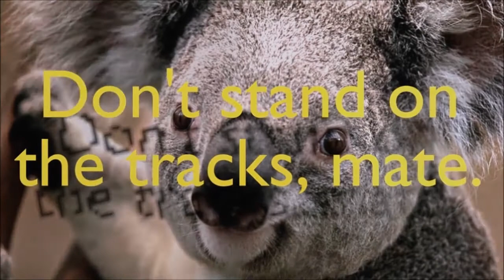Crimson and Kadoodle, Season 2 Episode 1: Renewed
Crimson and Kadoodle have been renewed for a second season. Kadoodle discusses his PSA ventures, his imaginary friend Ron, and Shea Butter talks about his feelings on squirrels.

Renewed; Ron; Hey Crimson/Squirrel Butter